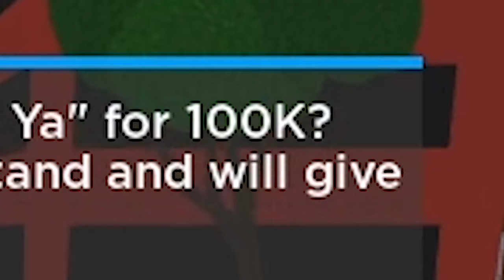A BOOTLEG DAY !.. (roblox jeu a bizarre day)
A Bootleg's Day est un jeu du type A Bizarre Day (abréviation : abd). Le but est d'avoir un super stand avec les arrow (flèche) qui donne un stand et les rokakaka fruit qui enlève ton stand pour en avoir un autre avec une arrow ! Un stand est un truc crée par l'esprit et qui a un pouvoir ce qui est appelé un stand ! C'est un jeu inspiré de Jojo's Bizarre Adventure qui est un animé ou manga japonais du sorte avec des pouvoirs surnaturels appelés des stands ! Dans la première saison et la deuxième, il n'y a pas de stands du genre The World, King Crimson, Star Platinum, etc... mdr Il y a cependant les vampires et les utilisateurs du Hamon ! Le Hamon qui sert à détruire les vampires. Dans la saison 2 il y a un gars incroyable nommé Joseph Joestar ! Il est très fort et c'est tout ce que je peux vous dire. A Bootleg Day est donc un jeu bien stylé qui ressemble à A Bizarre Day mais a plus de stands (modélisés, customisés et tout) !
Roblox est un jeu vidéo free-to-play, anglophone et massivement multijoueur en ligne destiné aux enfants et adolescents, créé par David Baszucki, sorti en 2004 en version bêta et en version finale en 2005. Il permet de programmer des jeux en Lua. En décembre 2012, Roblox comporte 320 millions d'utilisateurs et atteint 10 millions de visiteurs uniques par mois, en faisant le premier site de divertissement pour enfants selon comScore.
Roblox est un jeu de type Sandbox. L'objectif est de construire un jeu pour qu'il soit visité par les autres joueurs. Les joueurs sont libres de construire ce qu'ils souhaitent et de partager leur création avec le reste de la communauté du jeu. Il y a plusieurs types de jeux populaires; courses d'obstacles (Obbys), les Tycoons, les simulations de tir et plusieurs autres.
Les joueurs, lorsqu'ils visitent un jeu, contrôlent leur personnage. Il est possible de modifier l'apparence de celui-ci en achetant divers objets comme des chapeaux, des vêtements, ou encore des visages. Ces objets peuvent être achetés avec des Robux Roblox Namsty, la monnaie virtuelle de Roblox.
Pour jouer, il faut créer un compte, le mode invité n'étant plus disponible depuis octobre 2017.
L'intégralité du jeu est modifiable, il est possible de créer ses propres scripts, textures et modèles pour les insérer dans un jeu.

🎇 Processeur: Intel Core i7 8700
🧨 Carte Graphique: GeForce GTX 1060
🎫 RAM: 16 Go
⌨ Clavier: Acer
🖥 Marque du pc: Acer Nitro 50 (bureau et non portable)